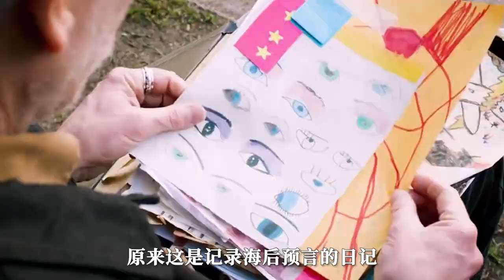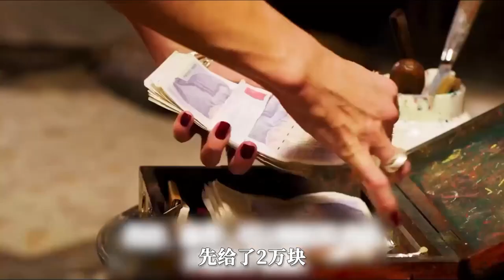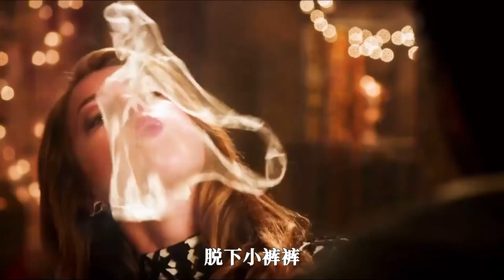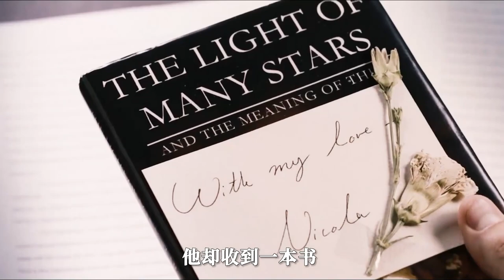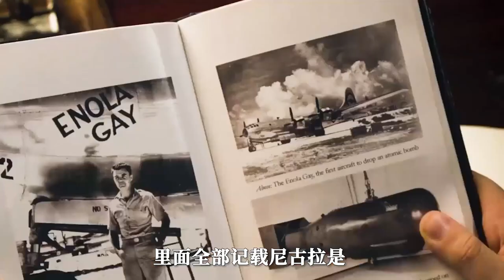美女預知死亡開始花式復仇，瘋狂周旋3個男人只為活命，懸疑片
簡介：《倫敦戰場》，改編自英國小說家馬丁艾米斯(Martin Amis)1989年作品《倫敦戰場》。安柏赫德主演。
　　以英國倫敦為背景，講述一個具有預知未來能力的美女，她與3個不同的男人周旋，然而她已預知，其中一個人將會謀殺她……